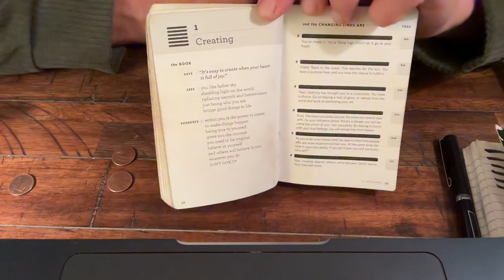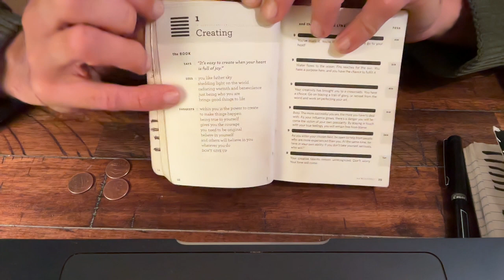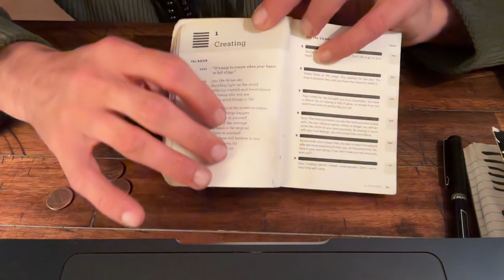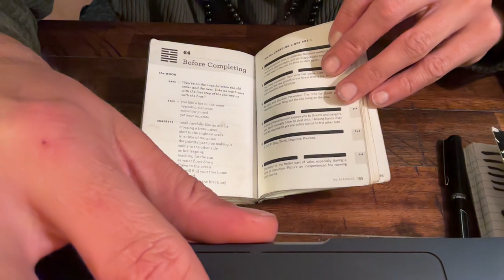[I Ching] Daily Hexagrams | Constantine.Coach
䷀ Path of Change Program ䷿
64 Days
Daily integration with the I Ching (Book of Changes)
10 x 90 min. weekly sessions

Are you feeling stuck in your life or career? Do you find yourself struggling to navigate transitions and changes? Change is a 64-day coaching program that will guide you through the process of embracing transformation and moving forward mindfully. With daily I Ching hexagrams and weekly coaching calls, you'll gain the tools and support you need to navigate life's changes with ease and confidence.

Program Benefits:
- Increased self-awareness and emotional intelligence
- Improved problem-solving skills
- Greater resilience and adaptability
- Improved decision-making skills
- Greater clarity and focus on life purpose

Program description:
Path of Change is a unique coaching program that is designed to help individuals embrace transformation and navigate life transitions using the I Ching as a reference. Each day, you will receive a new hexagram and a corresponding lesson or exercise to help you navigate the changes you are facing. In addition to daily guidance, you will also receive weekly coaching calls to help you stay motivated and discuss any challenges that arise. Path of Change will help you unlock your potential and achieve your goals.

Program Overview:
The Path of Change coaching program is designed to help you create lasting change in your life using the principles of the I Ching and Positive Intelligence. Each day of the 64-day program will focus on a different hexagram from the I Ching, an ancient Chinese divination text that provides insight into the dynamics of change. This program is perfect for individuals who are looking to create positive change in their lives and are open to exploring new ways of thinking and approaching their goals. The program will also explore the concepts of self-sabotage and activating the Sage power of Positive Intelligence to complement the ideas of the I Ching.

Program Structure:
Week 1: The Creative Power - Hexagrams 1-7
Introduction to the I Ching and the concept of Hexagram 1 - The Creative
Reflection exercises to help you identify areas of your life where you can be more creative
Strategies for cultivating a creative mindset and overcoming self-doubt

Week 2: Navigating Obstacles - Hexagrams 8-14
Introduction to the concept of Hexagram 8 - Holding Together
Introduction to the concept of Saboteurs and how they can undermine your goals
Reflection exercises to help you identify obstacles in your life and develop strategies for overcoming them
Strategies for building resilience and overcoming adversity

Week 3: Moving Forward with Confidence - Hexagrams 15-21
Introduction to the concept of Hexagram 15 - Modesty
Introduction to the concept of aligning with your inner Sage Power
Reflection exercises to help you identify areas of your life where you lack confidence and develop strategies for building confidence
Strategies for taking action and moving forward with courage

Week 4: Overcoming Self-Sabotage - Hexagrams 22-28
Introduction to the concept of Hexagram 22 - Grace
Reflection exercises to help you identify your Saboteurs and develop strategies for managing them
Strategies for activating your Sage power and staying focused on your goals

Week 5: Relationships and Communication - Hexagrams 29-35
Introduction to the concept of Hexagram 29 - The Abysmal (Water)
Reflection exercises to help you improve your relationships and communication skills
Strategies for building trust, empathy, and effective communication

Week 6: Career and Life Purpose - Hexagrams 36-42
Introduction to the concept of Hexagram 36 - Darkening of the Light
Reflection exercises to help you identify and pursue your life purpose
Strategies for building a fulfilling career and living with intention

Week 7: Cultivating Inner Strength - Hexagrams 43-49
Introduction to the concept of Hexagram 43 - Breakthrough (Resoluteness)
Reflection exercises to help you cultivate inner strength and resilience
Strategies for finding balance and staying centered in the face of challenges

Week 8: Overcoming Fear and Doubt - Hexagrams 50-56
Introduction to the concept of Hexagram 50 - The Caldron
Reflection exercises to help you overcome fear and doubt
Strategies for building courage and taking action towards your goals

Week 9: Finding Harmony and Balance - Hexagrams 57-64
Introduction to the concept of Hexagram 57 - The Gentle (Penetrating, Wind)
Reflection exercises to help you find balance and harmony in your life
Strategies for staying grounded and connected to your inner wisdom